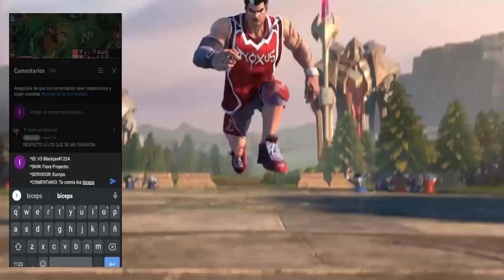AURELION SOL CHALLENGER TOP GLOBAL SEASON 5 JUEGA ASI,GUIA BUILD Y RUNAS 😱 | LOL WILD RIFT ESPAÑOL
🔥 Conviértete en el mejor AURELION SOL con esta GUIA casteada y basada en la BUILD y RUNAS de los mejores del MUNDO en Wild Rift.

Artista: Machinimasound